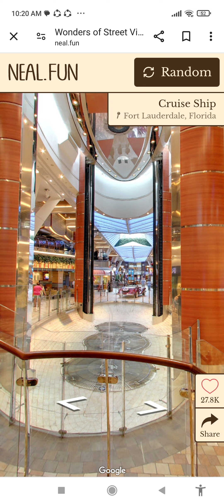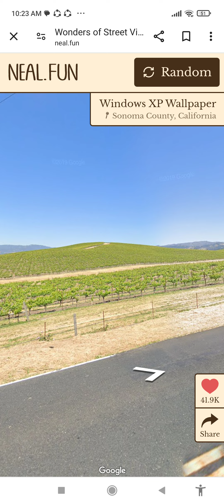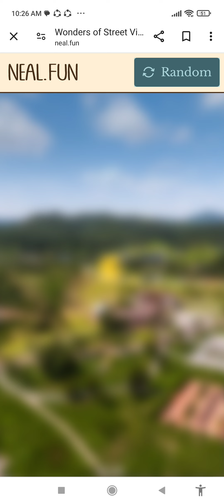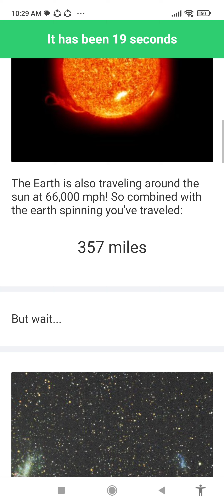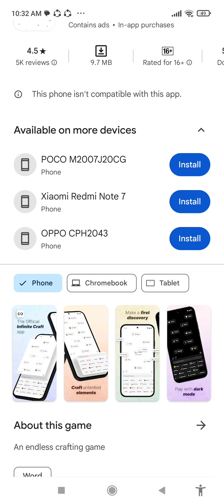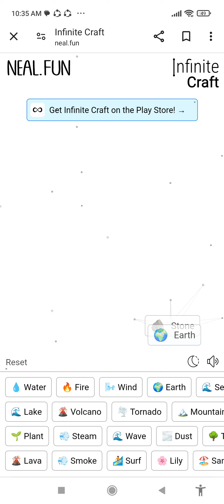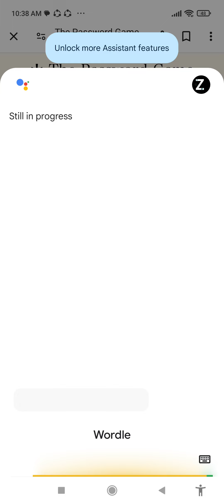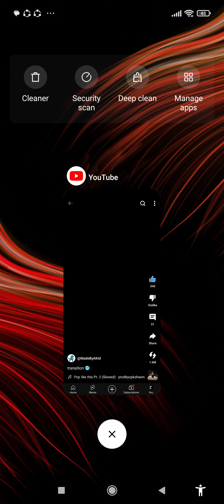wonders of street view